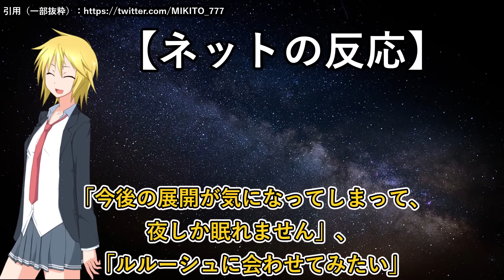こういう奴、マジで許せない。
加害者が被害者ヅラするのはやめてください。特に鈴谷ともな。

【※重要】事情をよく知らずに、リバーズエコ小川社長を批判する人がまれにいます。小川社長を批判する前に、必ずこの再生リストの動画を全部見てください。